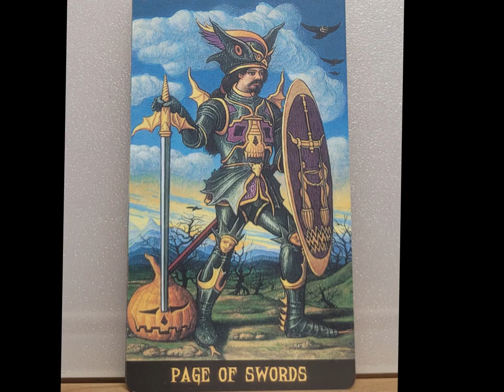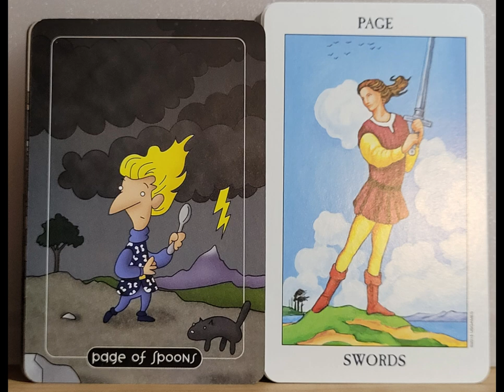The messenger brings important news dailycard cardoftheday spirituality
Our Daily tarot card draw selected the page of swords in the upright position.

Thomas Amazon gift wishlist: